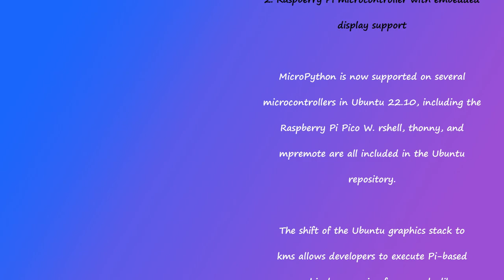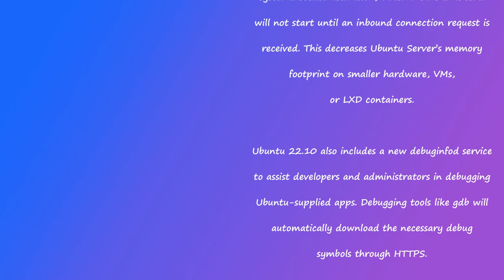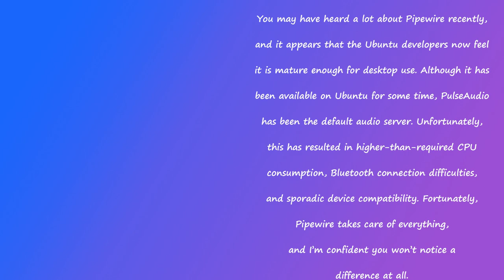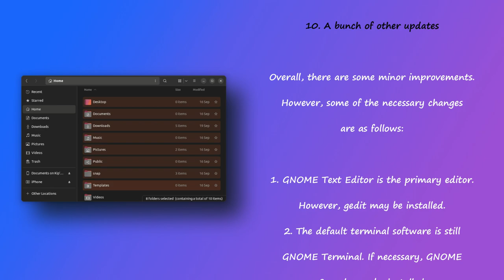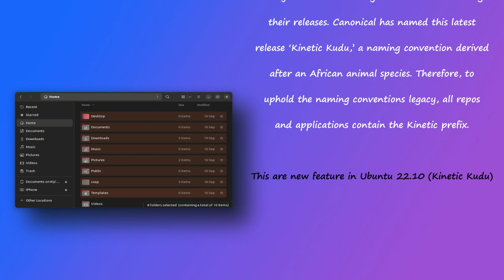10 Features in Ubuntu 22.10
In This Video We Are Looking At Top 10 features in Ubuntu 22.10

10 Features in Ubuntu 22.10

What’s new in Ubuntu 22.10
Ubuntu 22.10 has numerous new features, but we have broken them down into nine critical features, as shown herein:

Newly released Gnome 43 and new wallpapers
Raspberry Pi microcontroller with embedded display support
Linux Kernel 5.19
System-wide WebP support
New developer workflow optimization tools
Improved system settings
Pipewire introduced as the default audio server
Few notable applications have been ported to GTK4
Newly upgraded enterprise management tooling
Since Ubuntu 22.10 (Kinetic Kudu) is a non-LTS release commonly known as a short-term release, it will only be supported for nine months.

1. Newly released Gnome 43 and new wallpapers

2. Raspberry Pi microcontroller with embedded display support

3. Linux Kernel 5.19

4. System-wide WebP support

5. New developer workflow optimization tools

6. Improved system settings

7. Pipewire introduced as the default audio server

8. Few notable applications have been ported to GTK4

9. Newly upgraded enterprise management tooling

10. A bunch of other updates

Todays Video - Top 10 New Features in Ubuntu 22.10!